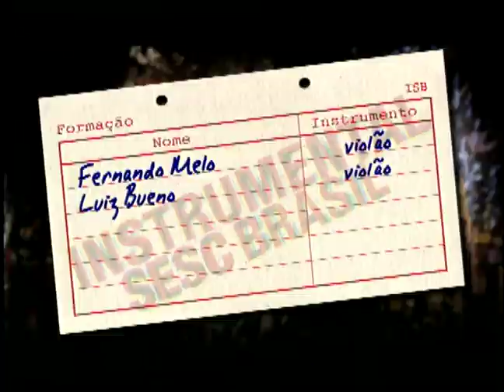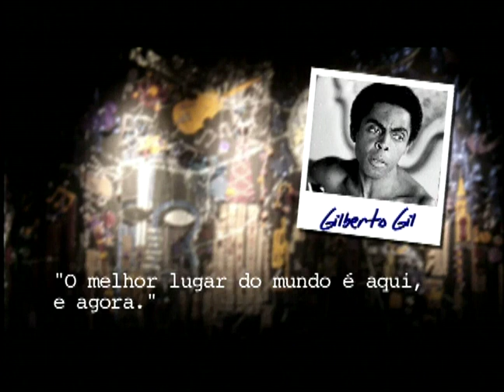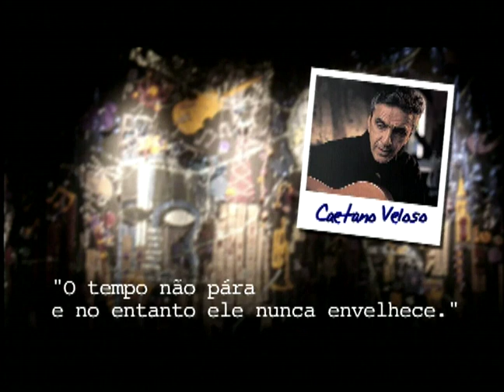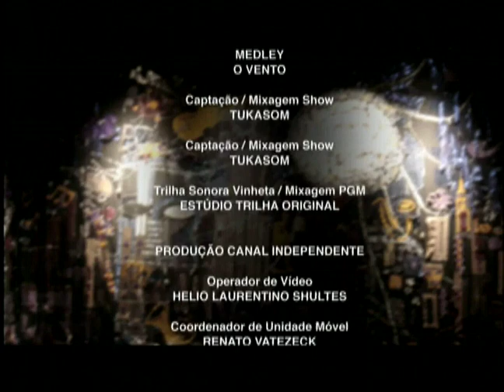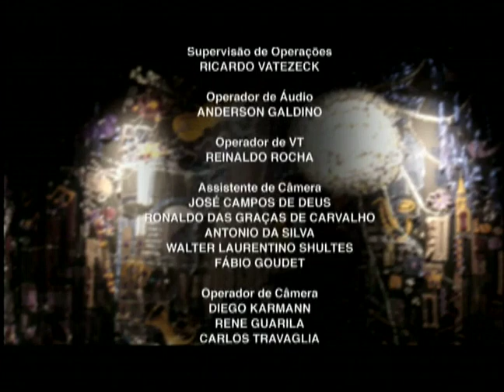Duofel | Programa Instrumental Sesc Brasil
Nas mãos de Luiz e Fernando, o violão brasileiro soa como órgão, teclado sintetizado, guitarra elétrica, violino, gaita, violoncelo, flauta andina, gaita escocesa e muito mais. De repente, dois violões se transformam numa orquestra multicultural que tocam qualquer música de qualquer parte do planeta de uma maneira brasileiríssima. Neste show fazem uma amostra de seu universo criativo interpretando temas conhecidos da MPB, Beatles e ainda algumas de suas composições.

Ficha técnica:
FERNANDO MELO
violão

LUIZ BUENO
violão

Repertório
00:50 - DISPARADA (Geraldo Vandré e Theo de Barros)
04:26 - CASA FORTE (Edu Lobo)
08:17 - ÁGUA DE BEBER (Tom Jobim e Vinicius de Moraes)
13:17 - PALHAÇO (Egberto Gismonti)
18:31 - PROCISSÃO (Gilberto Gil e Edy Star)
21:51 - TROPICÁLIA (Caetano Veloso)
26:25 - URUBU MALANDRO (Braguinha e Lourival Carvalho)
30:43 - BOM DIA TRISTEZA (Adoniran Barbosa e Vinicius de Moraes)
35:46 - MEDLEY (CONSTRUÇÃO / COTIDIANO / DEUS LHE PAGUE) (Chico Buarque)
43:47 - O VENTO (Dorival Caimmy)

TUKASON

RENATO VATEZECK

RICARDO VATEZECK

ANDERSON GALDINO

REINALDO ROCHA

FÁBIO GOUDET

DIEGO KARMANN
RENE GUARILA
CARLOS TRAVAGLIA

Transporte
TRANSFER CLASS

Cenografia
ZÉ CARRATU

JÚLIO BOAVENTURA
PATRI SALGADO

FERNANDA DINI TAVARES

Produção
BRUNA PACHECO

IGOR DELION

PATRICIA PALUMBO

MARCELO AMIKY

MAX ALVIM

Direção Geral
CARLOS ZEN

Sonorização
RENATO YOSHINAGA

Equipe Técnica
LUIZ FERNANDO FIGUEIREDO
ANA LUÍSA SIROTA DE AZEVEDO

Gerente
FELIPE MANCEBO

WAGNER PALAZZI

SESCTV
Produção
VALÉRIA MARIA GIANNOCCARO
Programação
FERNANDA FAVA
SIDÊNIA FREIRE
SILVIA GARCIA

ANTÔNIO ARANHA

REGINA GAMBINI

IVAN GIANNINI

Realização
SESCTV